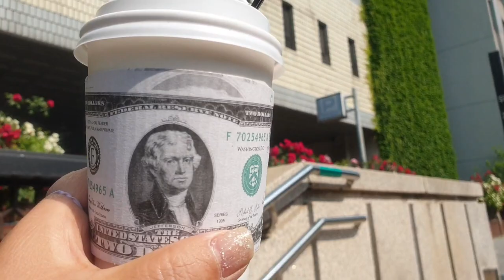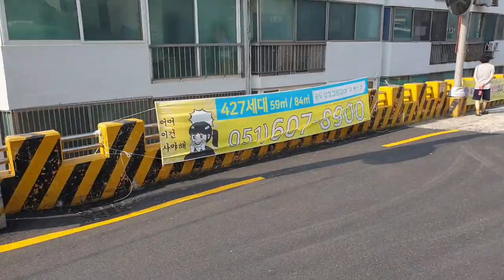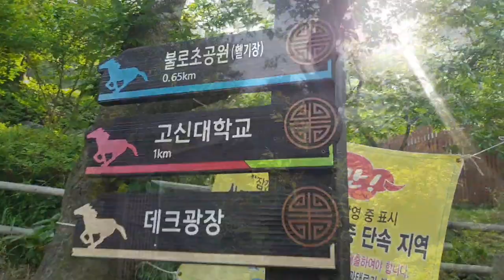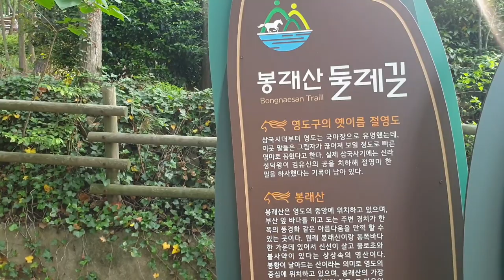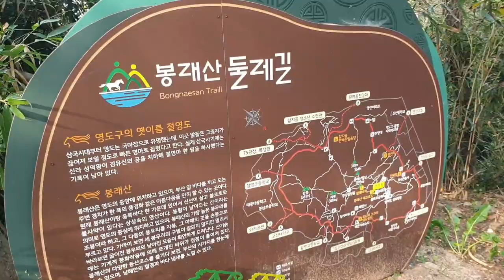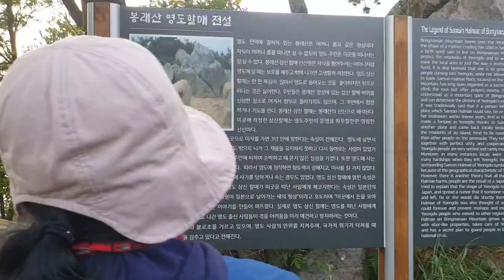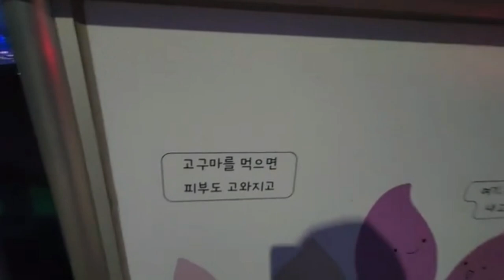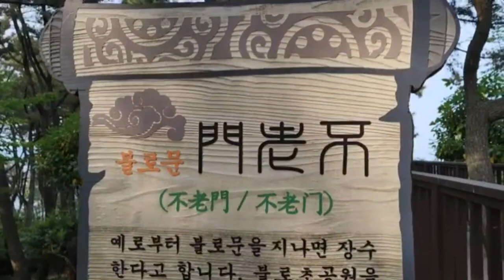영도의 떠오르는 핫플레이스 Busan Korea👉🇰🇷🚶‍♀️봉래산데크로드🙋‍♀️불로초공원🍠조내기고구마역사기념관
30개국의  추억여행도 함께 합니다.

세부정보